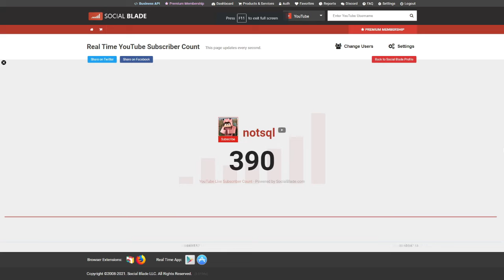we did it